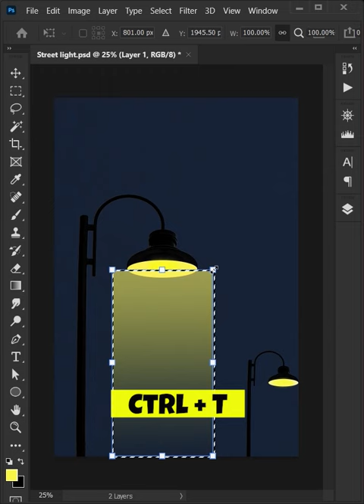Street light Beam - Photoshop Tutorial